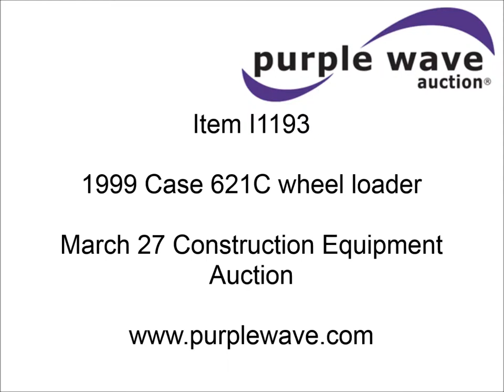1999 Case 621C wheel loader for sale | sold at auction March 27, 2014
1999 Case 621C wheel loader
5,415 hours on meter
Cummins 5.9L diesel engine
Serial 45853510
Four speed shuttle shift transmission
Enclosed cab
Heat
ACS quick coupler
Rear pin hitch
17.5-25 tires
26,714 lbs. base operating weight
Serial JEE0093653

It was located in Mountain View, MO, and we sold it to the highest bidder for $39,050.